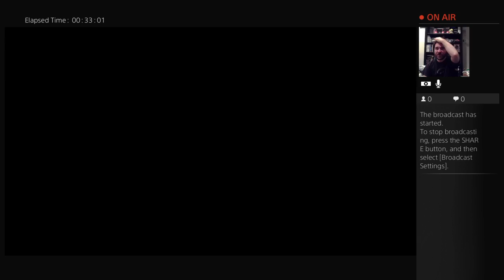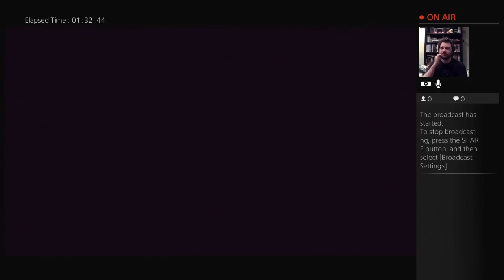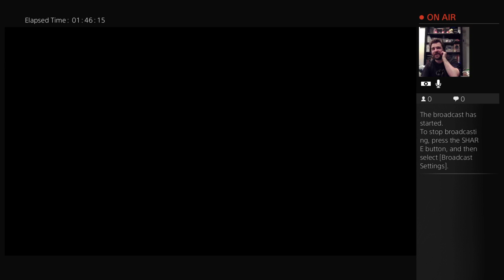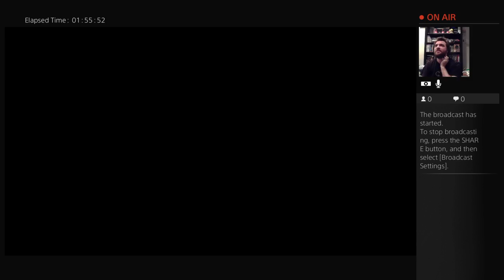Let's Play Batman: Arkham Knight Batmobile DLC Races With Live Video Commentary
Maniac takes a look at several of Batman: Arkham Knight's exclusive DLC Batmobile tracks including the 1960s track, the 1989 tracks, and the 2008 tracks, all with the batmobiles that made them famous.